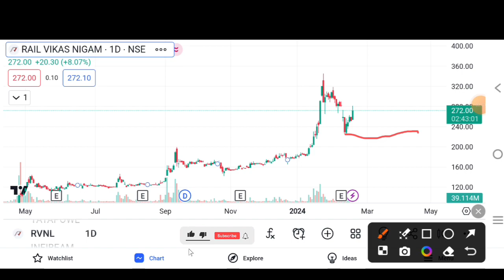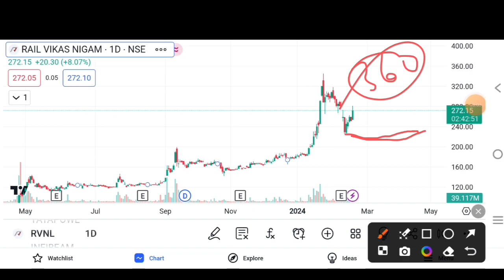Rvnl got 65000cr order | Rvnl Strong Breakout 📊| Rvnl Share Target 🎯